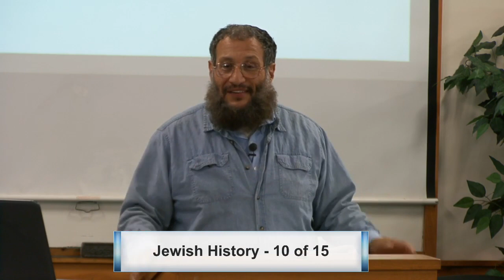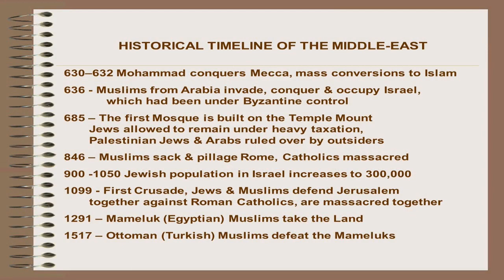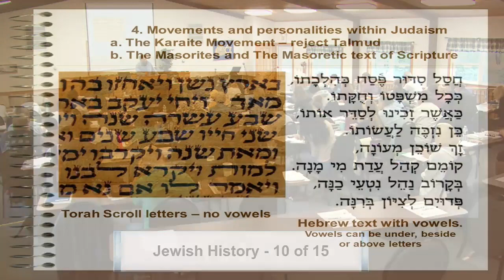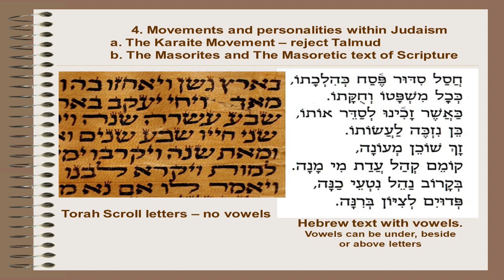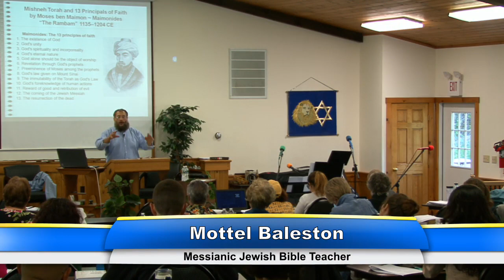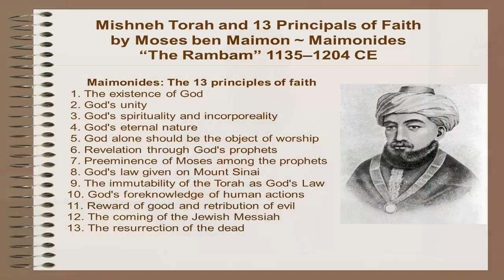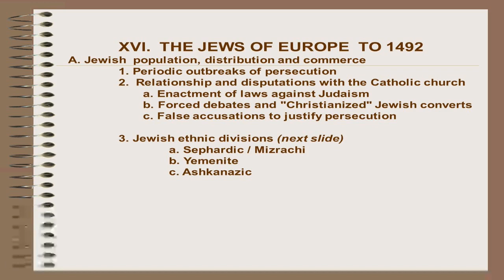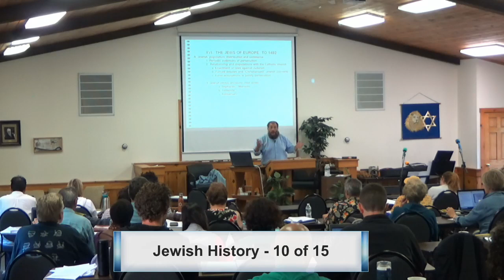Jewish History & the Covenants 10b Judaism becomes codified in the Talmud. Mottel Baleston Messianic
Jewish History & the Covenants, day 10b. Rabbinical Judaism becomes codified in the large set of writings known as the Talmud. There is much misinformation about the Talmud in evangelical circles, with some dishonest online videos cherry picking and distorting isolated passages to justify their racist and anti-Semitic delusion. This is abhorrent, sickening and fully against the Scriptures, which warn all in the New Testament book of Romans 11 not to be anti-Semitic.
As a Jewish believer in Messiah Jesus, while we do not accept the authority of the Talmud, and disagree with many of the conclusions of the Rabbis, but we certainly want to be factual and honest about what it contains.
More and more Christians are recognizing the Jewish roots of their faith in Messiah Jesus, and understand that God has a continuing relationship with the descendants of Abraham, Isaac and Jacob. This is gratifying for those of us who are actually Jewish and have come to faith in Messiah. Jewish history is important for every Christian because it demonstrates the faithfulness of God to his Covenant agreements with the people of Israel. In the 2019 session of the Ariel Ministries Shoshanah School of Messianic Studies, I taught 15 one hour sessions giving an overview of Jewish history, with the unique perspective of how the biblical covenants have dramatically influenced that history. Each day is divided into two approx. 28 minute videos for easier viewing.

Mottel Baleston was born into a Jewish home in New York City and attended Jewish and public schools there. He came to faith in Messiah Jesus after reading the Messianic prophecies in the Jewish Bible. He is Director of the "MESSENGERS OF THE NEW COVENANT", communicating the Good News of Messiah to the Jewish community, discipling Jewish believers and educating Christians concerning the Jewish roots of their faith. He has served as Messianic Rabbi of a Congregation in New Jersey, as well as a Hebrew class instructor. His articles appear in Ariel Magazine, and his teaching videos on several online venues.

For those who would like to support the ministry,  your donation is needed, much appreciated, receipted and 501(c)(3) tax deductible for US residents.

The full Jewish History class outline can be downloaded here, a PDF, print or save to your device:

Shalom !!